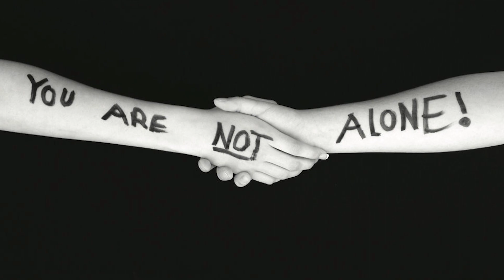"Κάν'το ν΄ακουστεί" - Λύκειο Αρχιεπισκόπου Μακαρίου Γ' Δασούπολη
Το συνοδευτικό clip και το τραγούδι που δημιουργήσαμε για τον διαγωνισμό "Κάν'το ν΄ακουστεί" - Λύκειο Αρχιεπισκόπου Μακαρίου Γ' Δασούπολη
Μουσική: Έμιλυ Σταυρινίδου
Στίχοι: Σαββιάνα Μιχαήλ
video clip: Χρίστος Βατυλιώτης
Τραγούδι: Αλίκη Καρατσαούσοφ
Φλάουτο: Βίκτωρας Καζαμίας
Πιάνο: Έμιλυ Σταυρινίδου
Διδασκαλία: Λουκία Παντελίδου
Εργαστήριο Δημιουργικής Γραφής: Σταύρος Σταύρου, στιχουργός
Συντονισμός- Οργάνωση: Ευτυχία Πιπονίδου, Φιλόλογος